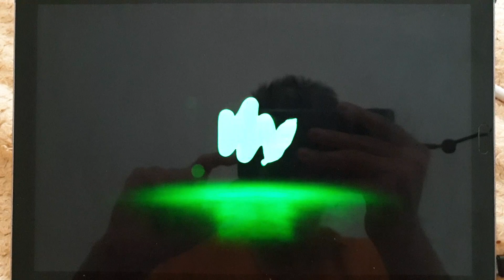20th Century Fox/Screen Australia/South Australia Film Corporation/Corner Table Productions (2018)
From The Flip Side (2018)